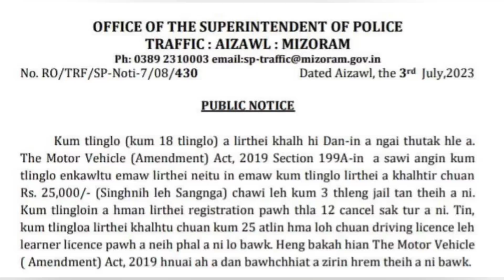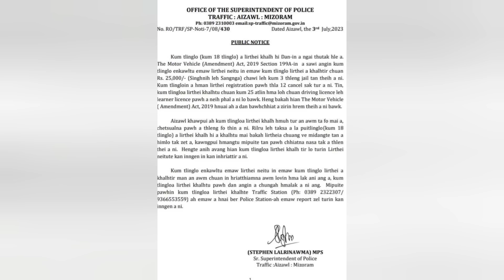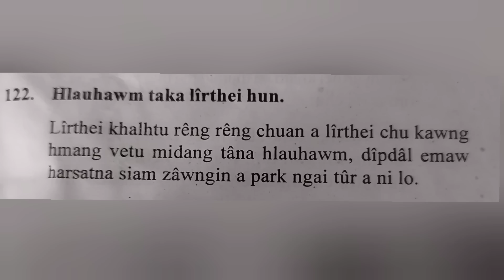Avan buaithlak tak em!!Thil thlen dan leh nihna diktak a ruh lang rawt in aw..